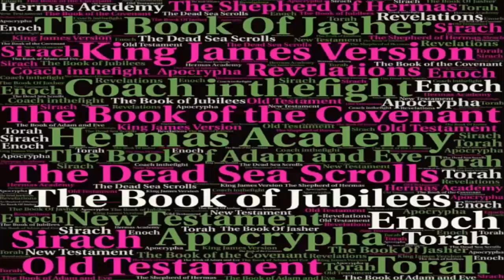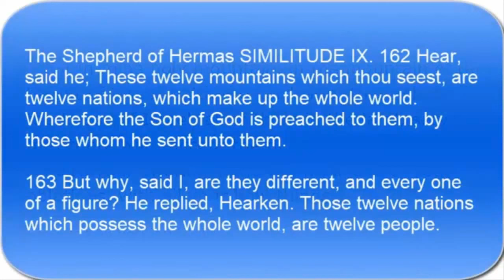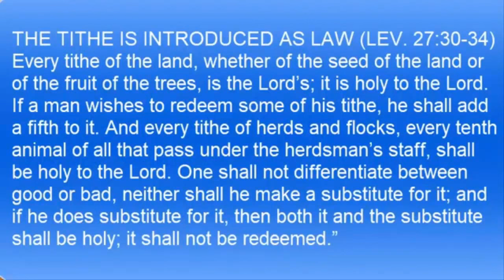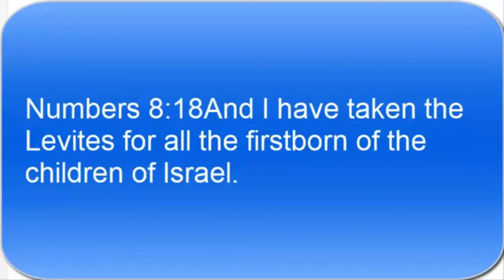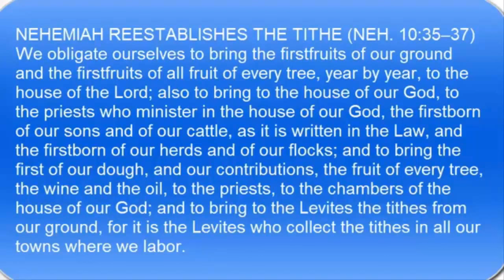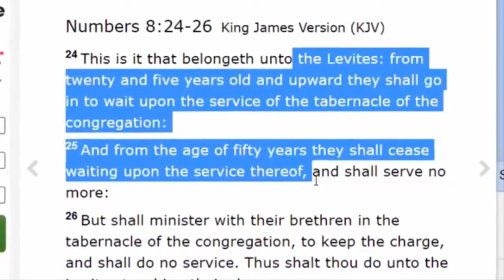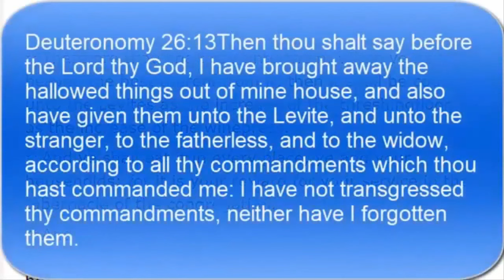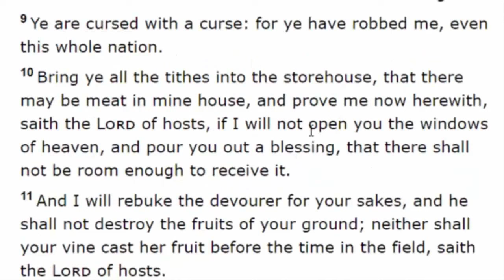Don't Rob Our Father: Pentecost Feast of Weeks a Time to Show Love to Those Who Serve and Teach Us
The Feast of First Fruits is a time for paying tithes and making offerings to the LORD. In this video we find in scripture who is actually supposed to get it these offerings. And why we make these sacrifices for our Father's ministry.

Use our code and you’ll get $5. RBZFWLT